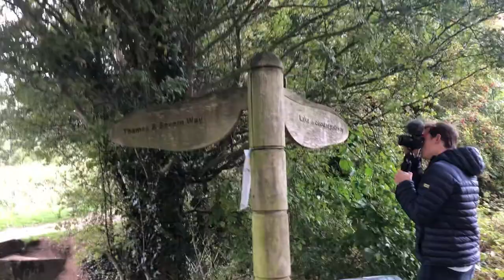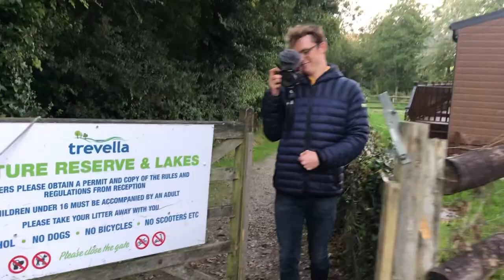VLOG. Where to travel in 2022? COTSWOLDS, BATH & CORNWALL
VLOG of our trip to the Cotswolds, Bath & Cornwall.

Who remembers what it’s like to leave the house?? No me neither! I completely forgot that I hadn’t edited mine and Alex’s summer road trip but just had to get it done and uploaded before the New Year!

I so so hope that COVID had departed before next summer so we can all make some more amazing memories!

Thank you for using a part of your day to watch my video and I hope it’s been entertaining!

Show Love, Matcha, Sunlight & Worry Less by Tress and Lucy

Depop - betherose